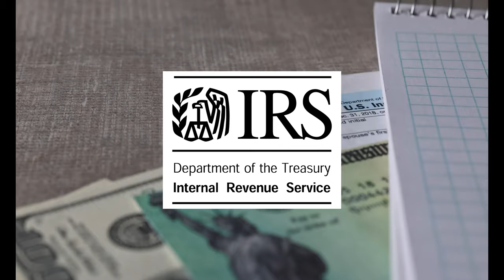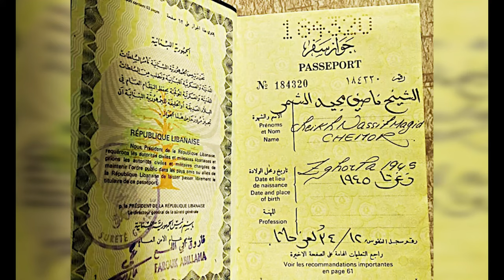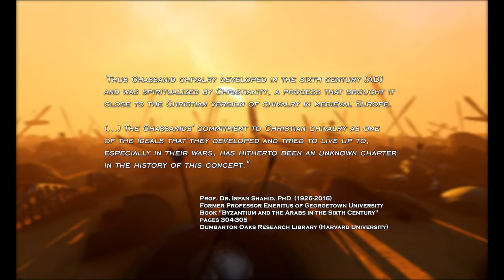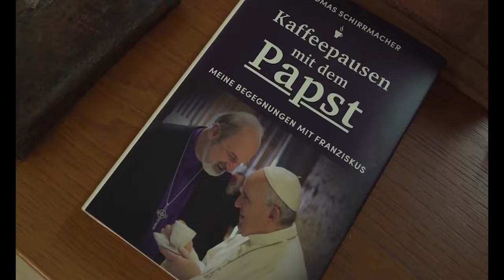The Royal House of Ghassan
This film has scenes from the documentary “The Royal Legacy” that can be watched for free

The Sovereign Imperial & Royal House of Ghassan is the dynastic, historical, legal, and cultural representative of the Royal Ghassanids and the Ghassanid people.  Since no longer ruling, the Royal House presently is an international, non-profit, apolitical, secular, cultural/educational, and a charitable "umbrella organization" recognized and accredited by the United Nations and the Government of the Lebanese Republic, being responsible for several affiliated organizations, fraternities, and initiatives, with the specific purposes of the promotion of the historical and Cultural Arab heritage, especially but not limited to the Ghassanid people, the notorious Ghassanid's ideals such as the broad cultural incentive, women's equality, democracy, the promotion charity, and the chivalric ideals. Also, the promotion and application of the principles of The Universal Declaration of Human Rights. The Royal House is a non-profit recognized by the United States Government as a tax-deductible charity under section 503 (c) 3 of the IRS - Internal Revenue Service.

In 2020, the Ghassanid Dynasty has celebrated its 18 centuries anniversary since the establishment of the first Ghassanid State in modern-day Syria in 220 CE.

The Royal House of Ghassan is headed by His Imperial and Royal Highness Prince Gharios El Chemor of Ghassan Al-Numan VIII, a direct descendant of the last ruling Ghassanind princes, the prestigious El Chemor family, the sovereigns of Al-Aqoura and Zgharta-Zawyie (current Lebanon) until the 18th century.

Since 2008, Prince Gharios has been traveling all over the world, meeting with political and religious leaders, and giving lectures and interviews. His Imperial and Royal Highness was responsible for the accreditation of The Royal House of Ghassan with the United Nations, having the Special Consultative Status with the Economic and Social Council, since 2016.

Also, in 2019 was officially recognized by the government of the Lebanese Republic by a unanimous vote of the cabinet of ministers expressed on the Presidential Decree number 5,800/2019, signed by the President and the Prime Minister. Today, an official Lebanese branch of the Royal House of Ghassan is headed by His Imperial and Royal Highness Prince Sheikh Selim El Chemor, the Crown Prince of Ghassan.
The head of the Royal House of Ghassan received historical recognition in 2020, having its sovereignty and titles recognized by the Global Imams Council, the world's largest non-governmental body of Muslim leaders (both Sunni and Shia) with the participation of over 1,300 Muslim clerics from all over the world.

The Royal House of Ghassan and its sister organizations are fulfilling the millennial legacy of leadership, cultural preservation of the Ghassanid culture and chivalric principles, inter-religious dialogue, and protection of ethnic and religious minorities all over the world.